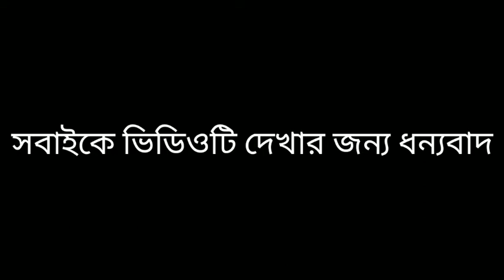6 মাস থেকে 2 বছরের বাচ্চাদের জন্য পুষ্টিকর একটি খিচুড়ি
6 মাস থেকে 2 বছরের বাচ্চাদের জন্য পুষ্টিকর একটি খিচুড়ি